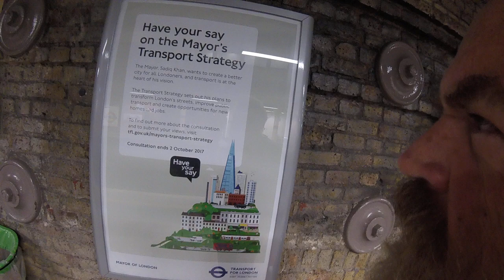🔵 Sadiq Khan, Mayor for London's Transport Plan Poster 2078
Sadiq Khan, Mayor for London's Transport Plan Poster
London's transport challenges

The city's population is forecast to rise from 9 million people today to 10.5 million in 2041. We must find new ways to plan London's growth.

We need:

    Healthy Streets designed to tackle the physical inactivity crisis
    Reduced traffic on London's streets
    Better air quality and work aimed at making London a zero-carbon city
    A reliable public transport system that can cope with more passengers
    An accessible, affordable and safe transport network
    Investment in transport to support the creation of new homes and jobs

The draft strategy uses the Healthy Streets Approach. This makes health and personal experience the priority as we plan our city.

The Healthy Streets Approach will be applied to the whole transport system to help create:

    Healthy Streets and healthy people
    A good public transport experience
    New homes and jobs

Streets make up 80% of London's public spaces - making them Healthy Streets will improve the quality of life for everyone in London.

The Mayor's proposals include work to:

    Transform Oxford Street
    Introduce and expand the Ultra Low Emission Zone
    Eliminate deaths and serious injuries on London's streets
    Develop a London-wide network of cycle routes

See what this might look like over the next 20+ years:

    Short term:
    1 of 3 Short term: Transform Oxford Street

Public transport is the most efficient way for people to travel distances that are too long to walk or cycle. A seamless, 'whole-journey' experience will provide an attractive alternative to using the car.

    Build Crossrail 2
    Upgrade and extend the Tube network
    Create more bus priority across the Capital
    Make stations and vehicles more accessible

    Short term:
    1 of 3 Short term: Create new bus priority corridors in central London

London needs 50,000 new homes every year to meet demand, plus around 1.2 million more jobs by 2041. We have an opportunity to reshape London and make sure it grows in a way that improves the quality of life for everyone.

    Create a new pedestrian and cycle crossing between Rotherhithe and Canary Wharf
    Extend the Bakerloo line to Lewisham and beyond
    Develop a new public transport river crossing in east London
    Build new homes on TfL land

    Short term:
    1 of 3 Short term: Create a new pedestrian and cycle crossing between Rotherhithe and Canary Wharf

Making the strategy work

The draft Mayor's Transport Strategy looks ahead 25 years and cuts across all forms of transport in London. To implement the strategy's proposals successfully, we will need to:

    Prepare for new technology and unpredictable changes to the way we live
    Find a more efficient and fair way of paying for transport projects in London
    Work with partners across London and beyond, including the Government, London boroughs, other transport operators, business and other stakeholders